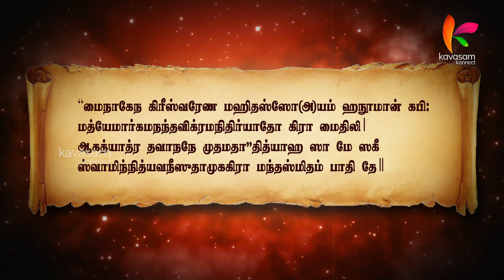இந்த ஸ்லோகத்தை சொல்பவர்களுக்கு தகுதிக்கேற்ற பாராட்டு கிடைக்கும் l Punnagai Ramayanam 124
சீதை பயன்படுத்திய ஸ்லேஷா அலங்காரம்
உட்பொருளை நினைத்து  ராமர் பூத்த புன்னகை

ஸ்லோகம் :
``மைநாகேந கிரீஶ்வரேண மஹிதஸ்ஸோ(அ)யம் ஹநூமான் கபி꞉
மத்யேமார்கமநந்தவிக்ரமநிதிர்யாதோ கிரா மைதிலி।
ஆகத்யாத்ர தவாநநே முதமதா''தித்யாஹ ஸா மே ஸகீ
ஸ்வாமிந்நித்யவநீஸுதாமுககிரா மந்தஸ்மிதம் பாதி தே॥ 5_13 ॥